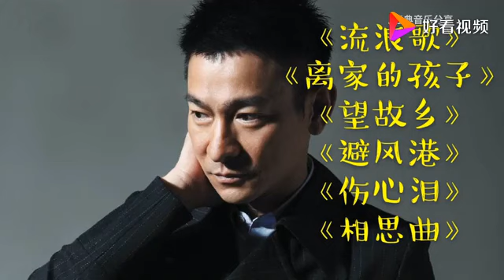《流浪歌》《离家的孩子》《望故乡》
《流浪歌》《离家的孩子》《望故乡》,本视频由2020经典歌曲分享提供,1924次播放,好看视频是由百度团队打造的集内涵和颜值于一身的专业短视频聚合平台